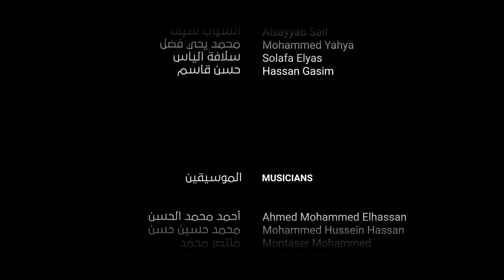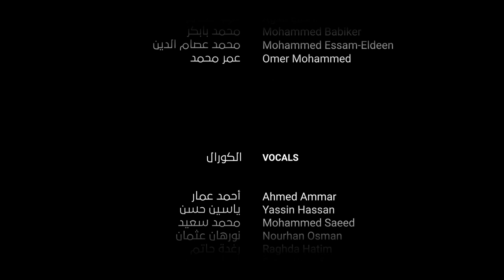عزة في هواك | بيت العود - الخرطوم، في الإسكندرية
"عزة شُفتِ كيف نهض العيال…"
 بقيادة الأستاذ أحمد شمه وإشراف د. نصير شمه والأداء الساحر لأساتذة وطلاب وطالبات بيت العود- الخرطوم، عانقت مقطوعة (عزة في هواك) على مسرح أوبرا الإسكندرية فؤاد كل من تذوَّقها بحفاوة لتثير في أعماقهم مشاعر فياضة تجاه الوطن والانتماء بروح الموسيقى الفريدة.
و(عزة في هواك)، تعتبر من روائع المنتوجات الفنية في القرن العشرين لكاتبها وملحنها ومغنيها الفنان خليل فرح أثناء نزوله للعلاج بمستشفى المواساة بالإسكندرية، عبَّر فيها عن توقه وشوقه للسودان فقدَّم عملًا فنيًا عظيمًا في درب النضال وحب الوطن، لتخرج منه كلوحة فنية كاملة صاغها بآهاته وموسيقاه التي تعتبر إعادة لإنتاج وتطوير الألحان الشعبية في السودان.